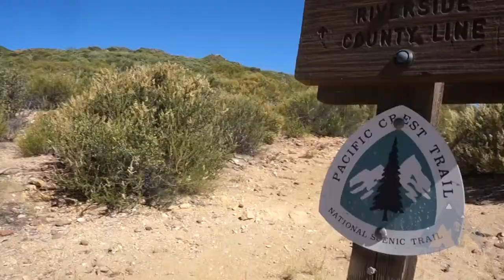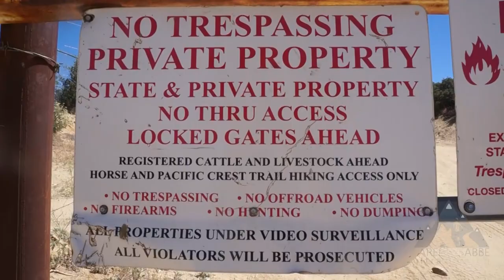PCT : Quest for the Crest vlog 3 where the pseudo rescue happens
Day 22 on the PCT but how about a little throwback tuesday to day 2? See how an innocent pseudo rescue mission took place. One of the many signs it is a dangerous undertaking that may not be taking lightly. One of the many things that happened leading to us getting a satellite phone!
Previous vlogs are found in the description below.
@karelsabbe instagram
Fb Karel Sabbe Ultrarunning